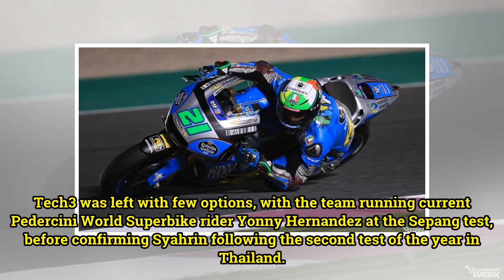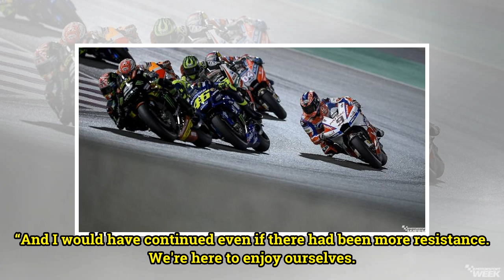MotoGP: Tech3 boss Herve Poncheral says none of the team's partners had heard of Syahrin before his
MotoGP: Tech3 boss Herve Poncheral says none of the team's partners had heard of Syahrin before his signing
Tech3 boss Herve Poncheral says none of Tech3's sponsors or suppliers had heard of Hafizh Syahrin prior to his signing as Jonas Folger's replacement for the 2018 MotoGP season. Triple Moto2 podium finisher Syahrin was brought in to replace Folger after the German announced his withdrawal from the ch...